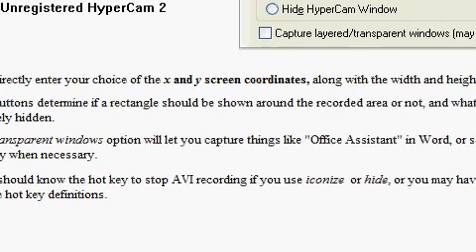White Fatalis Kill